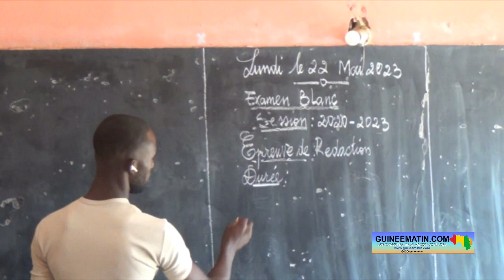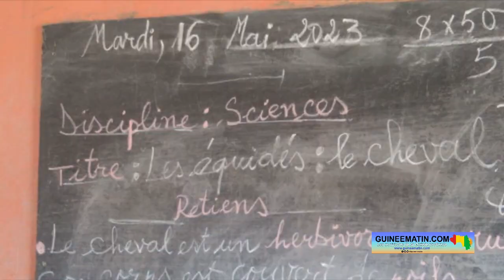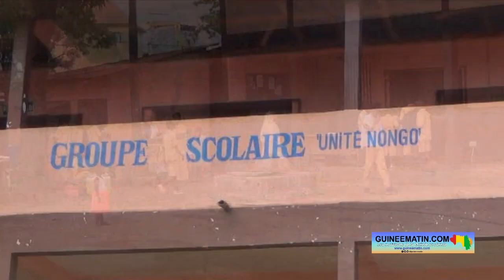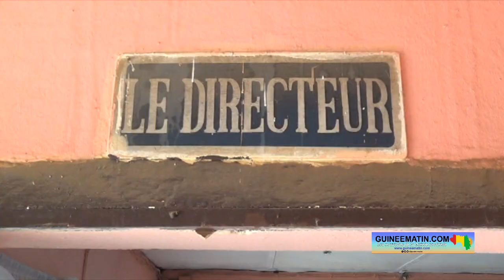Examens nationaux: les programmes bouclés au groupe scolaire Unité Nongo,place aux derniers réglages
Dans moins de quinze jours, les examens nationaux vont débuter en Guinée par celui de fin d’études élémentaires, qui sera suivi par le brevet d’études du premier cycle et le baccalauréat unique. Alors autant dire que dans les établissements scolaires du pays, on s’active pour mettre en place les derniers réglages. C’est le cas au groupe scolaire Unité Nongo où une équipe de reportage de Guineematin.com s’est rendue pour échanger avec son directeur général sur les préparatifs de cette fin d’année, mais aussi des dispositions instaurées dans cet établissement qui fondent son succès.

Dans cette école, située au bord de la corniche à côté du terrain de Nongo dans la commune de Ratoma, les programmes sont bouclés depuis deux semaines déjà. Les 286 élèves dont 144 filles qui étudient au groupe scolaire Unité Nongo ont aussitôt entamé les cours de révisions. Et dès ce lundi, 22 mai 2023, les 28 élèves de 6ème et les 22 de 10ème année commencent les examens blancs. Alors que ceux des classes intermédiaires vont débuter les compositions de fin d’année la semaine prochaine.

Mais avant d’arriver à cette phase finale, des dispositions ont été prises par les responsables de l’école dès le début de l’année scolaire pour mieux préparer les élèves.